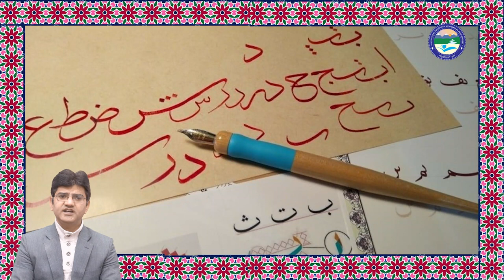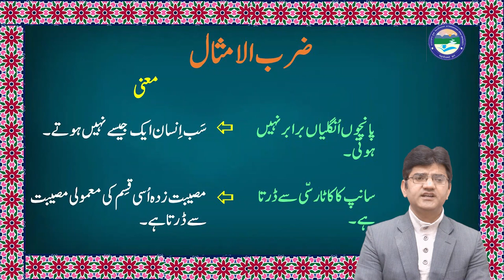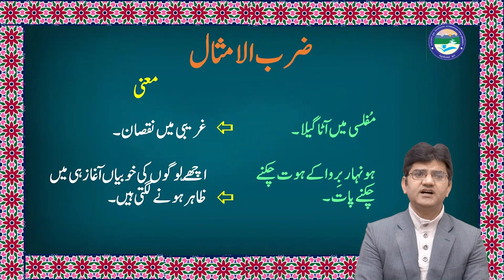Zarbul Amsaal Episode- 1